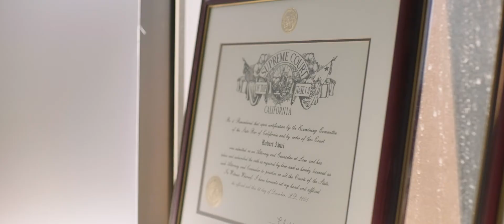Meet Robert Abiri